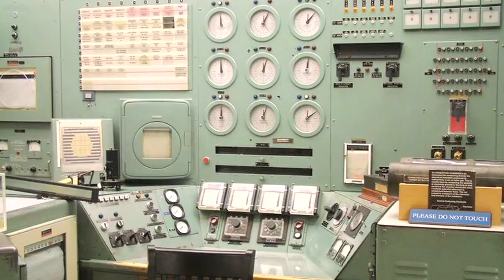Visit Tri-Cities: Inside Tips on What to See and Do in the Tri-Cities